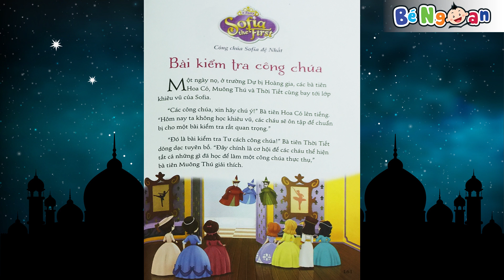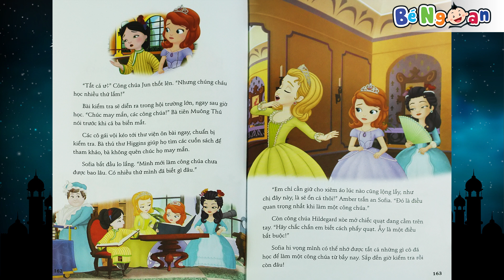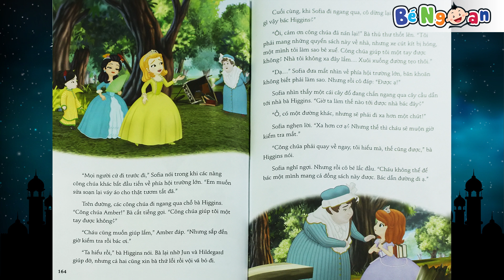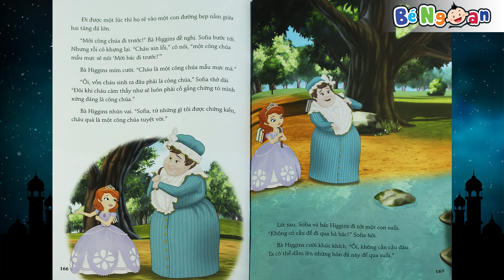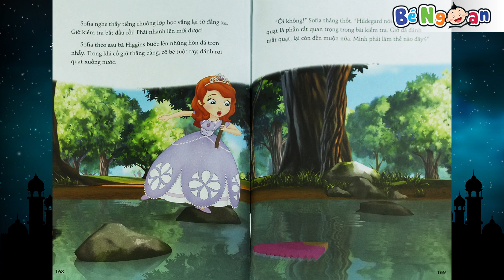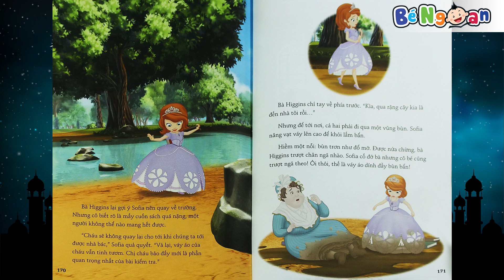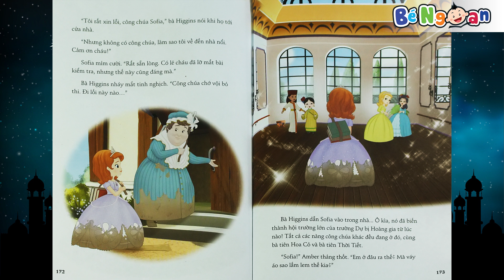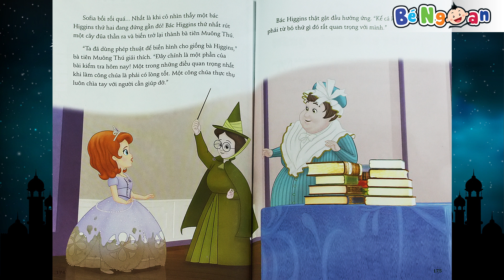Bài Kiểm Tra Công Chúa ~ Công Chúa Sofia Đệ Nhất ~ 5 Phút Kể Chuyện, Tuổi Thần Tiên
Giới thiệu kênh:
Các Bé ơi! Chúng ta hãy cùng lắng nghe những câu chuyện cổ tích thật hay, thỏa sức sáng tạo trong thế giới đầy màu sắc của những bức tranh tô màu hay những món đồ chơi hấp dẫn, những bài hát sôi động. Mỗi ngày của chúng ta sẽ tràn ngập những tiếng cười vui. Tuổi thơ của chúng ta thật là tuyệt đẹp phải không nào? Kênh Bé Ngoan sẽ đồng hành cùng các Bé trong khoảng thời gian tuyệt đẹp này nhé!
Các Bé nhớ theo dõi kênh Bé Ngoan nhé !